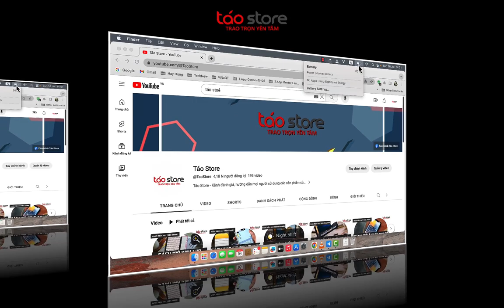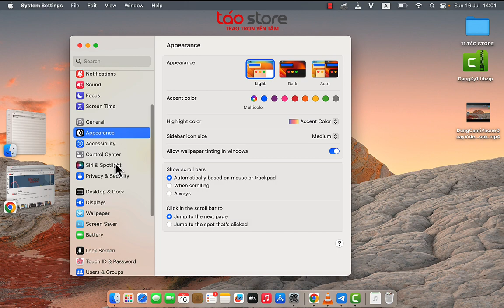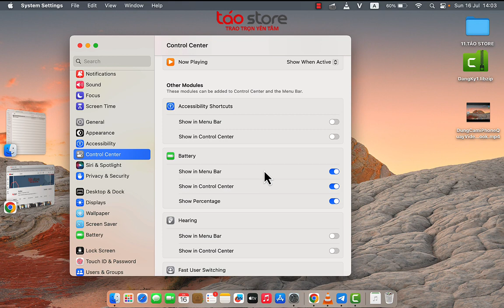Cách Hiển Thị Phần Trăm Pin Trên Macbook | Táo Store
📞 Gọi hỗ trợ trực tuyến: 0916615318